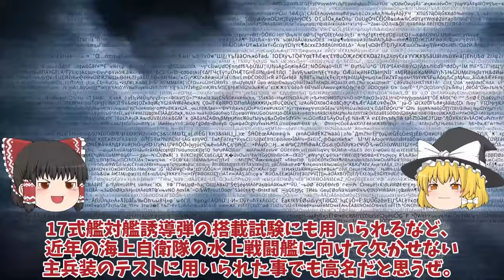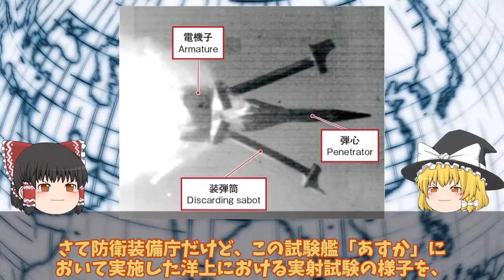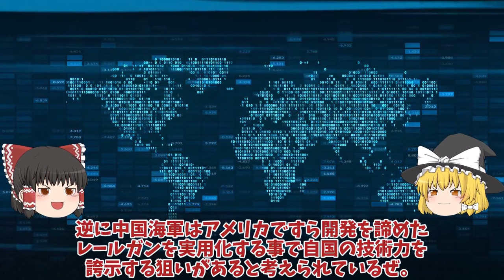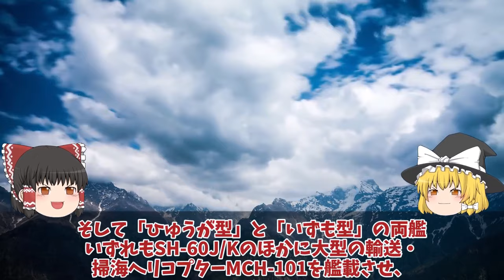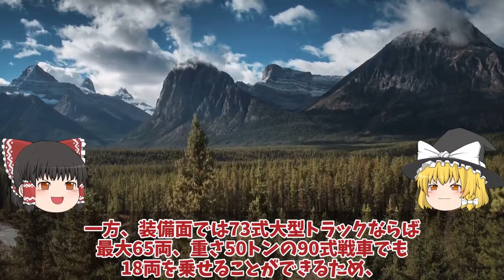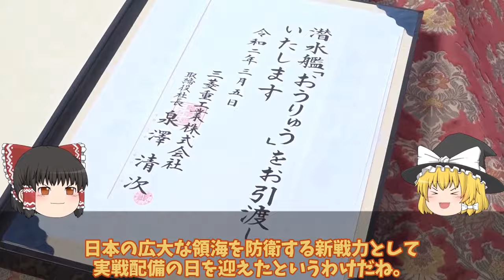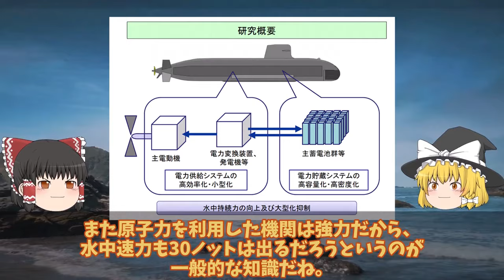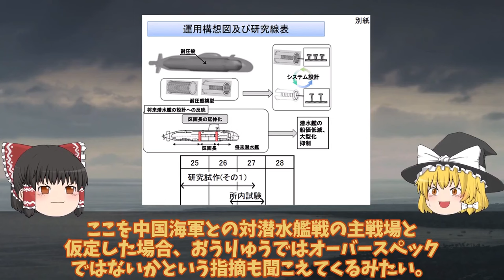【ゆっくり解説・軍事News】自衛隊最強スペシャル 防衛省ついに電磁砲完成量産体制複数枚の鉄板撃ち抜く日本レールガン！極超音速キラーに国連震える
自衛隊最強スペシャル 防衛省ついに電磁砲完成量産体制複数枚の鉄板撃ち抜く日本レールガン！極超音速キラーに国連震える

111防衛省ついに電磁砲完成量産体制複数枚の鉄板撃ち抜く日本レールガン！極超音速キラーに国連震える？

113防衛省ついに次期空母建造発動護衛艦ひゅうがといせ無人機空母か！いすもとかがのF35B艦載はマジでヤバい？

114海自潜水艦ついに潜航深度バレそうりゅう型に隠された真実に！海自秘密兵器リチウムイオン電池の謎に迫る？